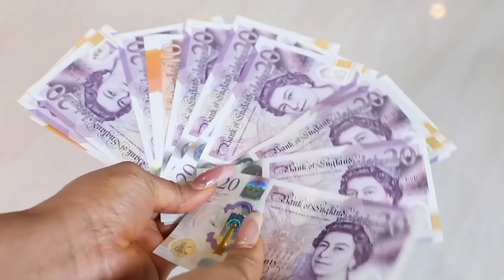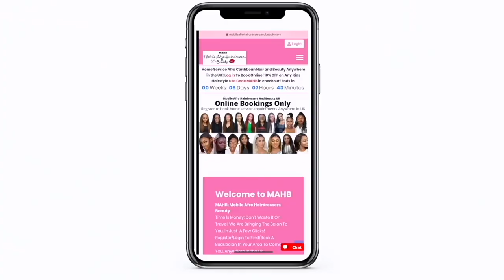USING ALL MY WIFE'S SLANG TO SEE HER REACTION MUKPRANK| SHE WAS PISSED😭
MY HAIR AND MAKEUP YOUTUBE CHANNEL😍